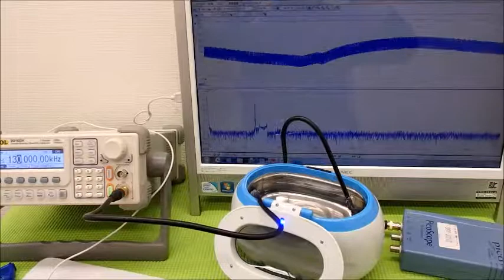オリジナル超音波実験 （超音波システム研究所 ultrasonic-labo）